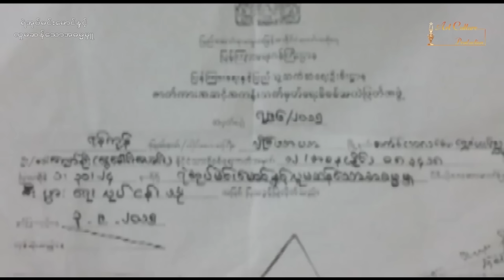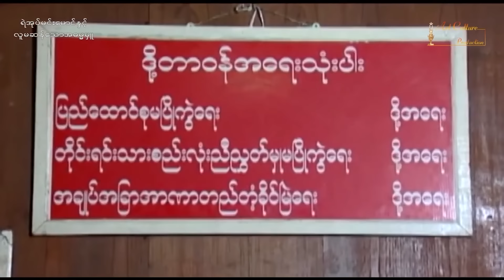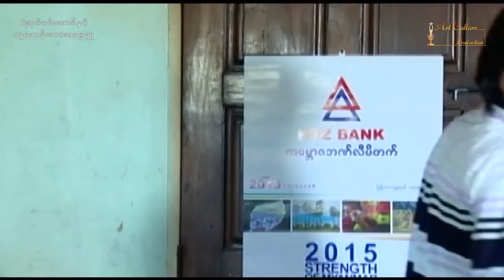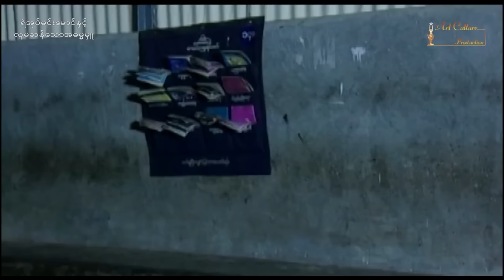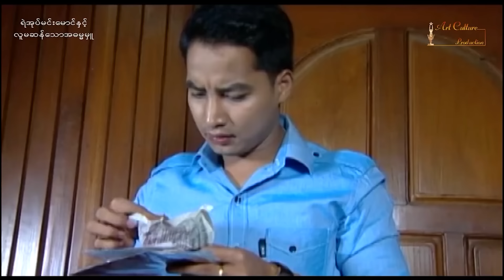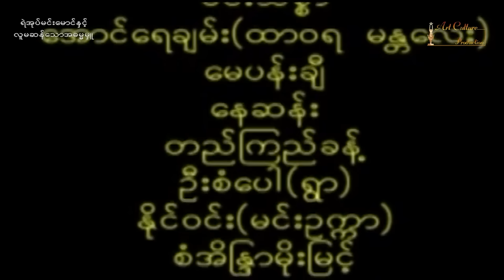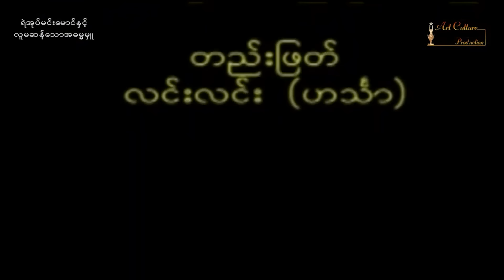ရဲအုပ်မင်းမောင်နှင့် လူမဆန်သောအဓမ္မမှု - အောင်ရေချမ်း - မင်းသစ္စာ၊မေပန်းချီ၊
ဇာတ်ကားအမည် - ရဲအုပ်မင်းမောင်နှင့် လူမဆန်သောအဓမ္မမှု
သရုပ်ဆောင် -၊အောင်ရေချမ်း -မင်းသစ္စာ၊မေပန်းချီ